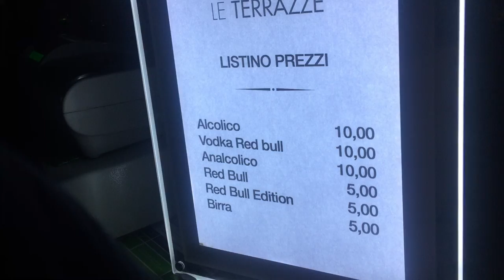Le Terrazze 09/06/2017 Lupi Solitari Eventi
Lupi Solitari Eventi
Lista Riduzione: Lupi Solitari
Pagine collegate: